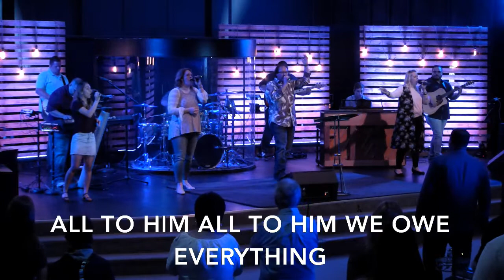LHF Sunday Morning Service - 05 - 13 - 2018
We pray that you are blessed by this video!